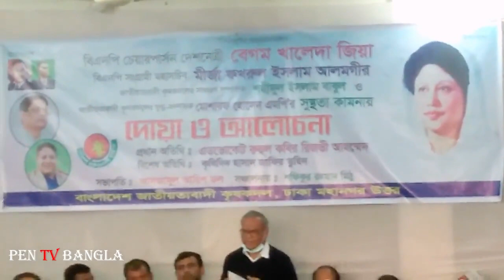বন্দীশালা থেকে জাতিকে উদ্ধারে আন্দোলন : রিজভী | Today Bangladesh News 18 | Bangla News | Khaleda Zia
Advocate Ruhul Kabir Rizvi Ahmed latest speech today 18 January 2022.

Bangladesh news today 18 January 2022, Bangla news today 18 January 2022, today live Bangla news 18 January 2022, live Bangla channel news 18 January 2022, today breaking news in Bangla, breaking news today 18 January 2022.

সরকারের বন্দীশালা থেকে জাতীতে উদ্ধার করতে একসাথে সবাইকে আন্দোলনে ঝাঁপিয়ে পড়তে হবে বললেন বিএনপির সিনিয়র যুগ্ম মহাসচিব রুহুল কবির রিজভী আহমেদ।

বিস্তারিত দেখুন - ধন্যবাদ ।

                         [ Pen TV Bangla channel’s other Social Media links ]